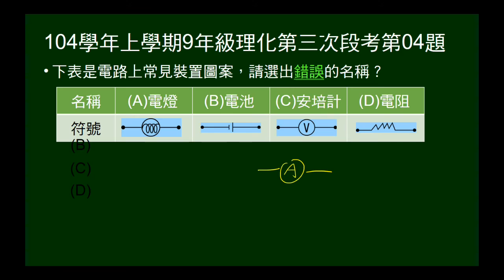104學年上9年級理化三段第04題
給裝置圖，問何者名稱錯誤。